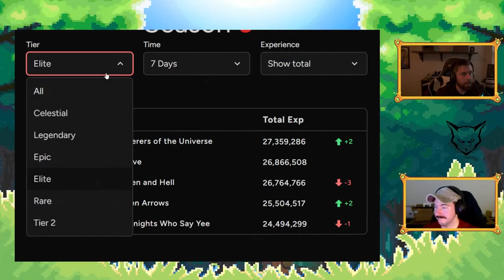The BEST guilds in SimpleMMO PRANKED US! | SGL